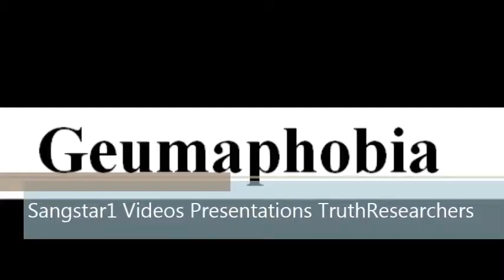To say a word Geumaphobia